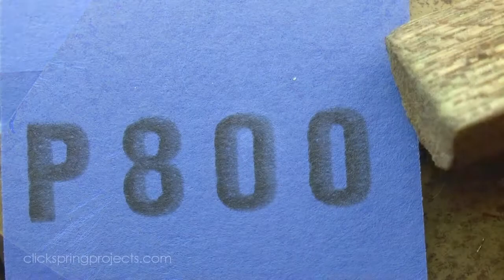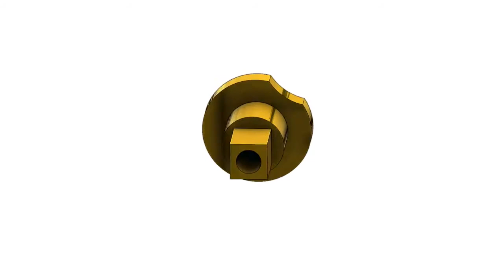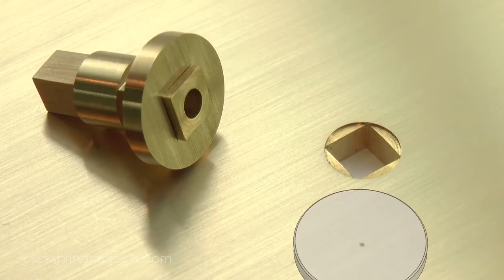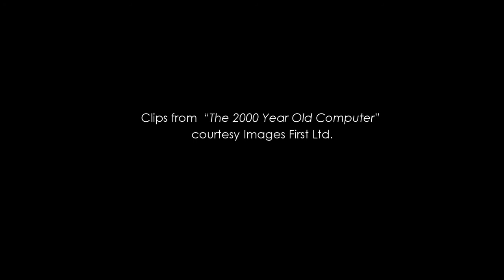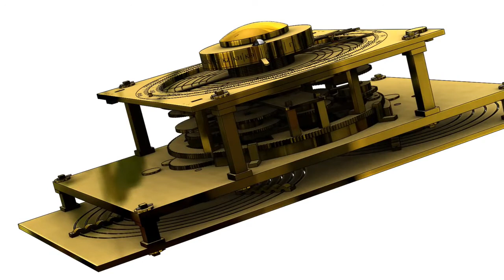The Antikythera Mechanism Episode 3 The Plates And Main Bearing.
The Antikythera Mechanism Episode 3 - The Plates And Main Bearing, by Clickspring. In this episode the basic structure of the mechanism comes together, and I .

A genuine attempt to recreate the Antikythera Mechanism in its most authentic form to date, with the intention of establishing the precise machining tools, .

Antikythera Fragment #2 - Ancient Tool Technology - The Original Dividing Plate? One thing about this machine that is truly surprising, is just how small the teeth .

Reconstructing The Antikythera Mechanism, by Clickspring A video series documenting the reconstruction of The Antikythera Mechanism in its most authentic .